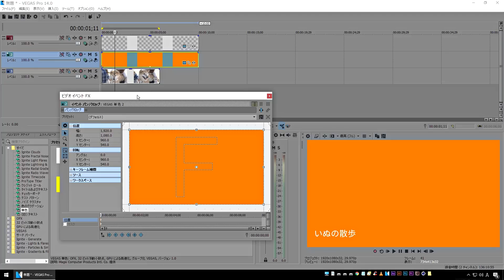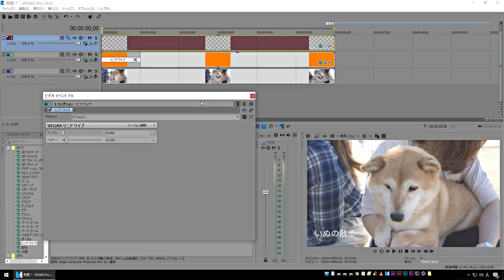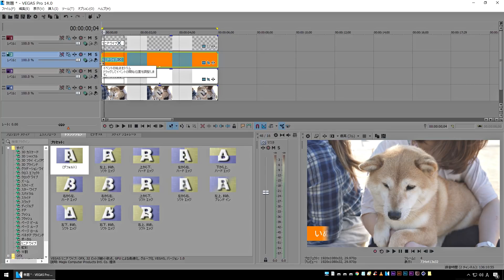【VEGAS PRO】テロップの帯 座布団の作り方【インハウス動画制作】